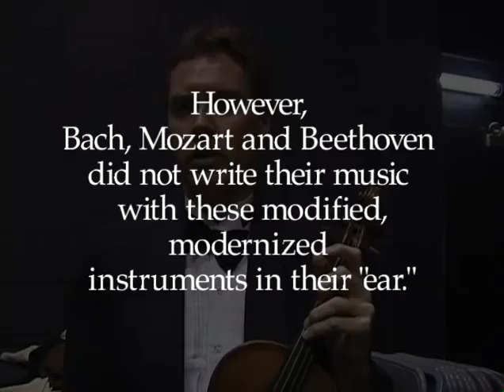Documentary: The American Classical Orchestra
Tom Crawford, Music Director of the American Classical Orchestra, explains the aesthetic of music performed on period instruments and describes some of the ACO's programs, particularly the programs for children. Approximately 15 minutes.